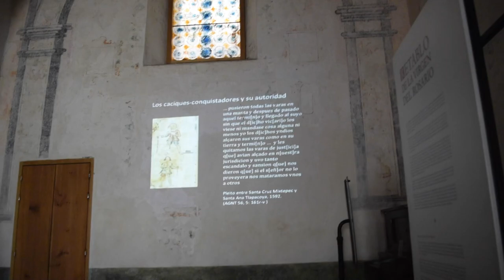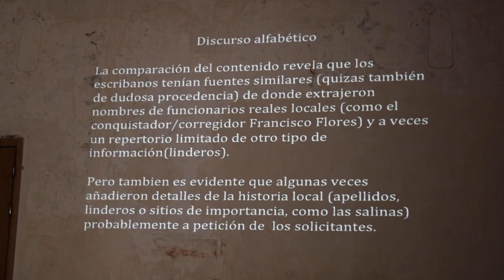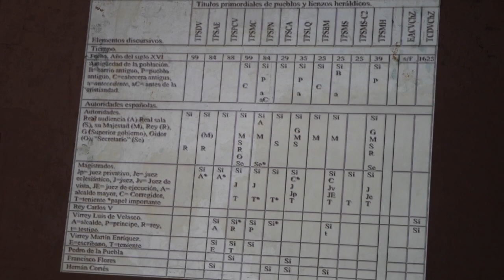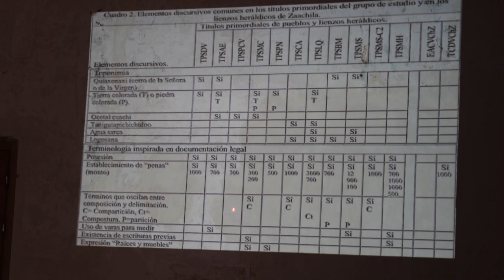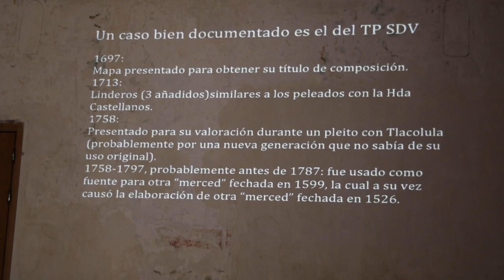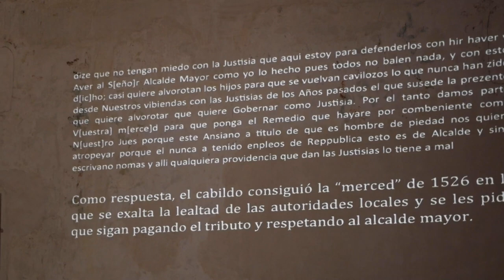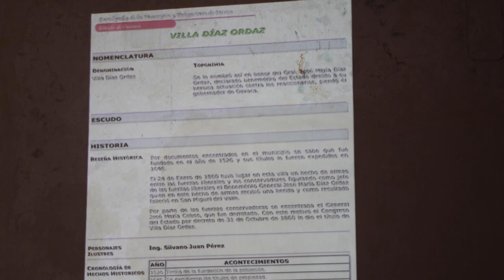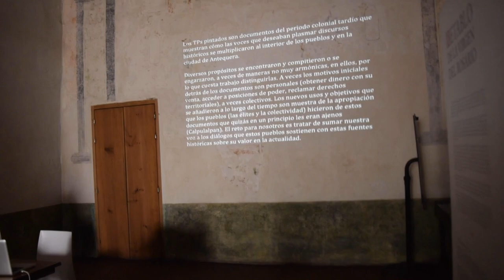Tierra y territorio en los PUEBLOS INDIGENAS DE OAXACA, MEXICO durante la época colonial (3/3)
Presentación de la candidata a Dra., en Historia Beatriz Cruz López (Universidad de California, Los Angeles); en el Seminario Diálogos Culturales,  Organizado por la Dra. Nancy Farriss (Universidad de Pennsylvania) & Dra. María de los Ángeles Romero Frizzi (Instituto Nacional de Antropología e Historia - Oaxaca)

Centro Cultural San Pablo. Biblioteca Juan de Córdova. Verano, 2019. Oaxaca de Juárez, Oaxaca. @CentroSanPablo

00:00 Intro
00:38 El Águila Bicéfala
01:26 El Discurso Alfabético
05:55 Usos

ZAPOTECO.

APÓYANOS